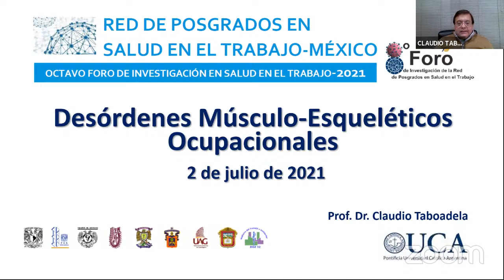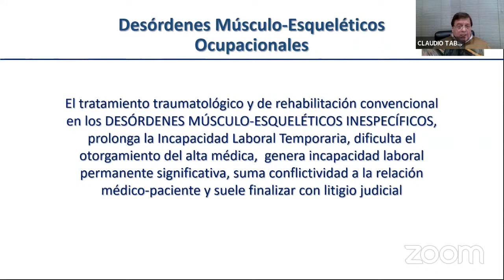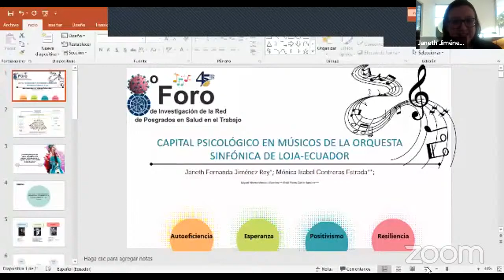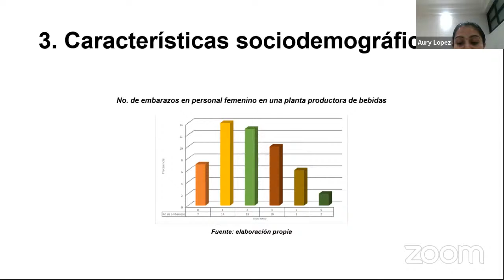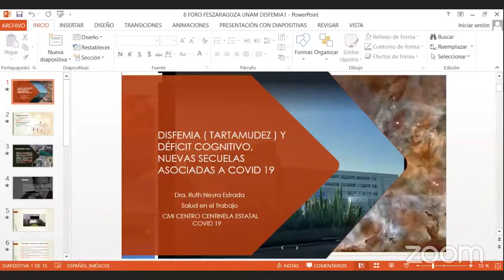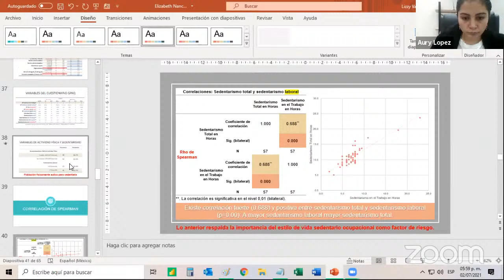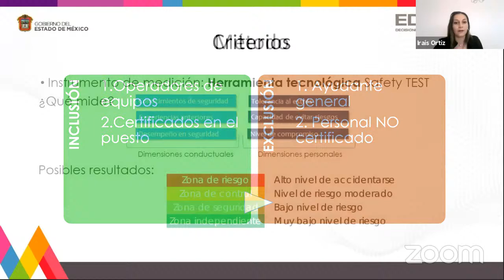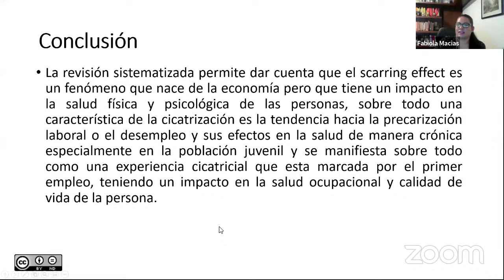C. Magistral - DME Ocupacionales